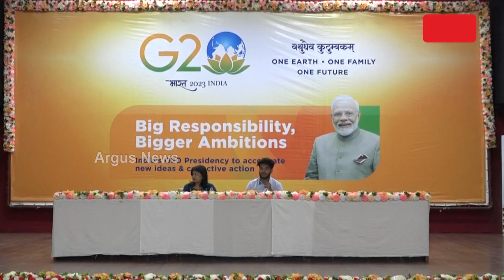Speech Competition Held At NIT Rourkela For G20